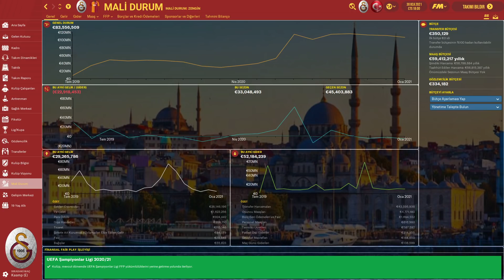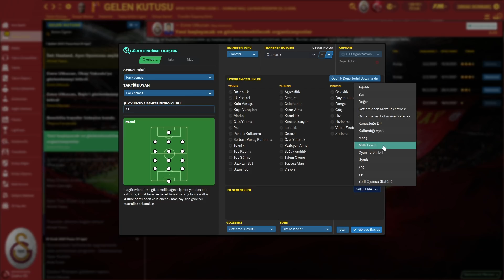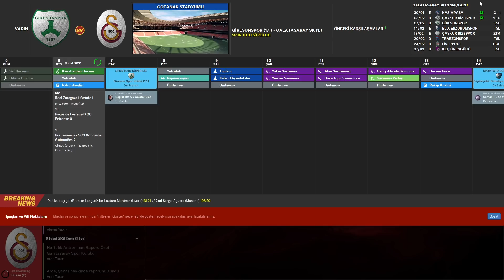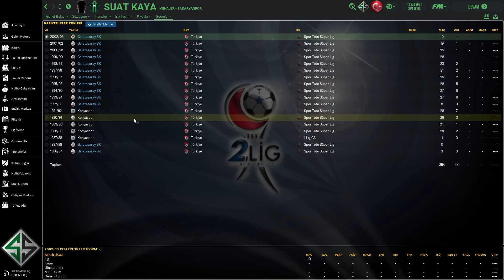Football Manager 2020 Galatasaray (Bölüm 40)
⚽⚽Galatasaray macerası devam ediyor.(Her gün saat 17.00'da yeni bölüm sizlerle buluşacaktır.)

KULLANDIĞIM EKLENTİLER:
-3D Kits 2019/20 (Maç Ekranı İçin Forma Paketi)
-Football Manager 2020 Real Names Licence Fix
-2D Kits 19/20 for Flutskin - Titlebar/Player Overview v.2.0
-Not: Bazı eklentiler fm 19 veya fm 18 adı ile yayınlanmış olabilir, tema paketi olmadığı sürece bunları fm 20'de de kullanabilirsiniz. Örneğin: Dazs8rounds Megapack arkaplan paketi, Football Manager 2018 Backgrounds Megapack (UPDATE 01) ismi ile upload edilmiş bulunmaktadır. Bu paketi fm 20'de de kullanabilirsiniz.